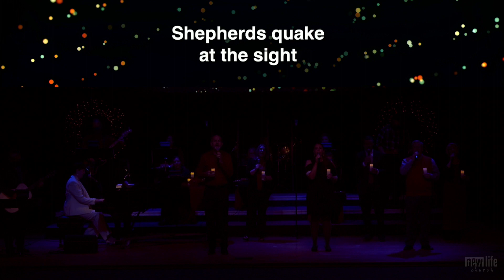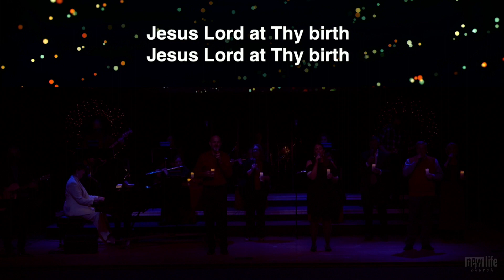Christmas Eve at New Life Church // 12-24-2020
If you are interested in supporting New Life through financial giving,